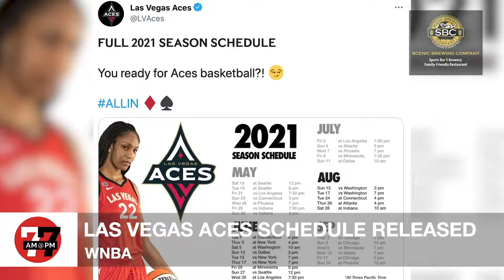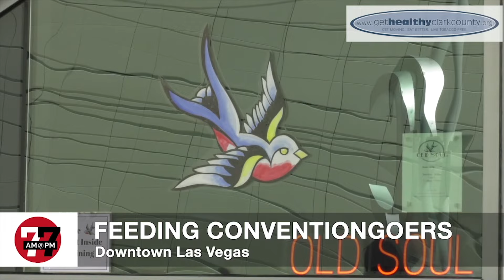Las Vegas News | 7@7 AM for Wednesday, April 14, 2021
Nevada will reopen to 100% capacity by June 1, could Amtrak return to Las Vegas?, Oklahoma City bomber Terry Nichols' son jailed again and more on 7@7 from the Las Vegas Review-Journal.